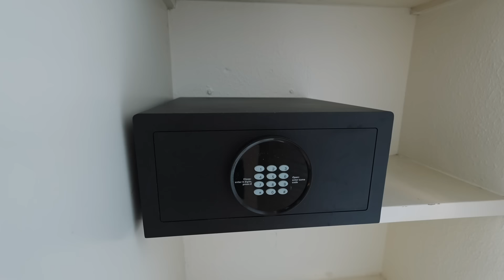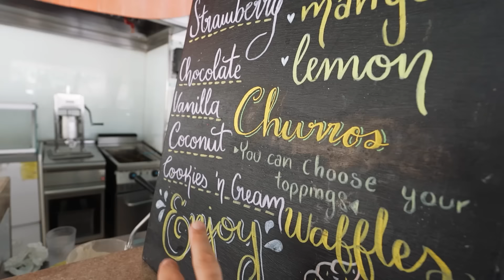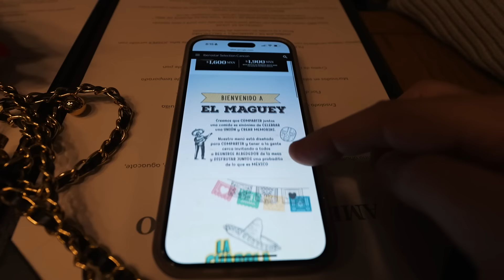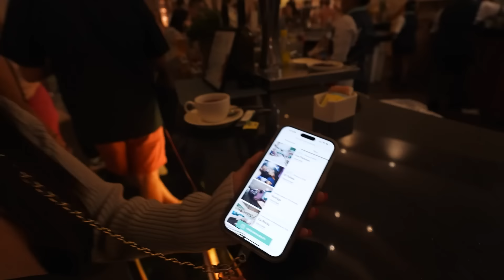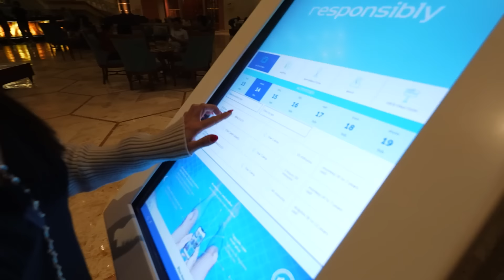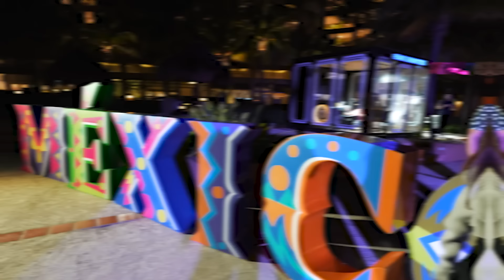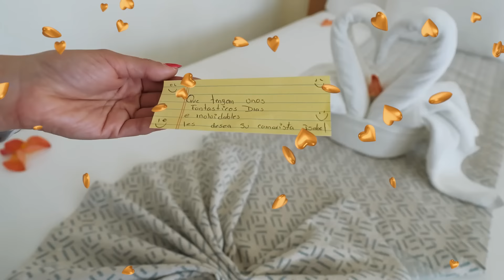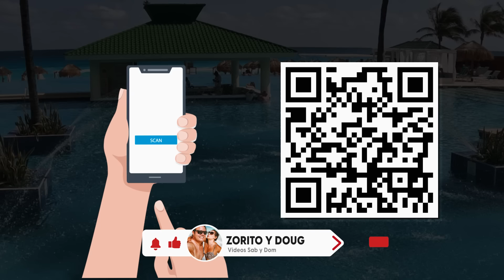Así es el IBEROSTAR SELECTION CANCUN (+ Coral Level at Iberostar Selection Cancún) | Zorito y Doug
Bienvenidos al IBEROSTAR SELECTION CANCUN. En este video te llevaremos a una aventura emocionante y relevante para cualquier persona que esté planeando visitar Cancún: ¿Es el IBEROSTAR SELECTION CANCUN el mejor hotel de CANCUN, MEXICO? El IBEROSTAR SELECTION CANCUN ha ganado renombre por su ubicación impresionante en la costa caribeña, su servicio de clase mundial y sus instalaciones de lujo. Sin embargo, ¿es realmente el mejor hotel de Cancún o existen otros competidores dignos de consideración? En este video, realizaremos un análisis total del IBEROSTAR SELECTION CANCUN, explorando todos los aspectos que hacen que un hotel sea excepcional: desde sus habitaciones hasta sus restaurantes y actividades. Contrastaremos sus puntos importantes y áreas de mejora con otros destacados hoteles de la región para determinar si merece el título de "EL MEJOR".
Además, invitamos a nuestra audiencia a compartir sus experiencias y opiniones sobre el IBEROSTAR SELECTION CANCUN en la sección de comentarios. ¿Has tenido una estancia memorable en este hotel? ¿O crees que otro hotel en Cancún merece el primer lugar? Únete a nosotros mientras navegamos por los detalles y las experiencias que hacen que el IBEROSTAR SELECTION CANCUN destaque en el competitivo mundo hotelero de Cancún. Si estás buscando planificar tu próximo viaje a este destino, este video te brindará información valiosa para tomar la mejor decisión sobre tu alojamiento.
¡No te pierdas este análisis completo y descubre si el IBEROSTAR SELECTION CANCUN es realmente el mejor hotel de Cancún!

*Si quieres viajar como nosotros y estas preparado a solicitar una de las tarjetas de crédito que usamos para nuestras aventuras, para que ganes puntos y millas y puedas viajar alrededor del mundo puedes hacerlo en el link de nuestra pagina web:*